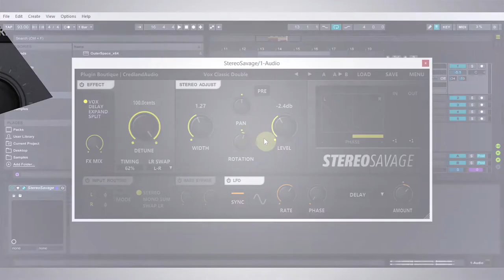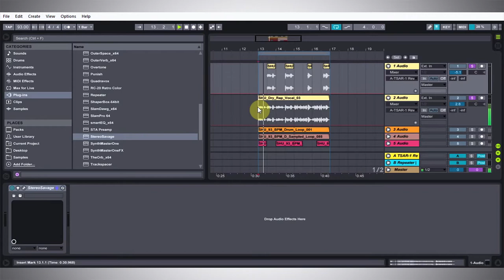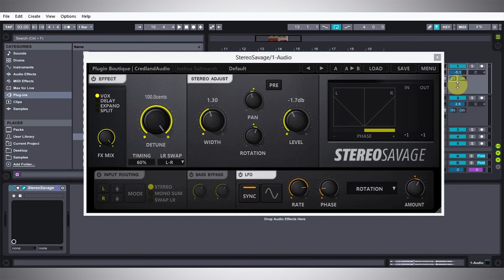Hip Hop Vocal Doubling Using StereoSavage - With Joshua Casper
Producer and clinician Joshua Casper shows us a quick method for creating ‘faux’ doubled up vocals in a Hip Hop track, using StereoSavage from Plugin Boutique.

About StereoSavage 1.2

StereoSavage provides an innovative stereo toolbox, combining tried and tested studio techniques with emulations of modern and classic tools that will bring your mix to life.

 • New SPLIT effect - splits the sound into multiple frequency bands and each band can be panned L/R
 • Improved stereo display goniometer
 • New real-time phase correlation meter
 • Multiple Bug Fixes for improved operation and performance
 • New expanded Manual